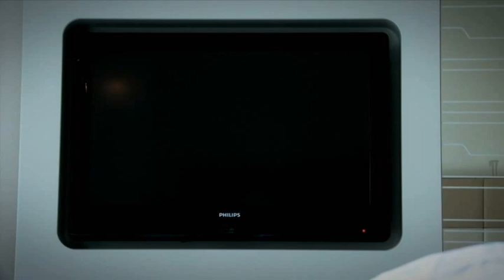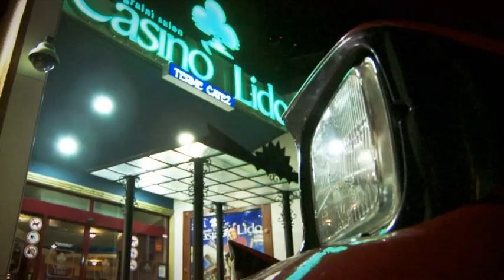Prljavi Inspektor Blaža i Kljunovi - Živele žene - (Official Video)